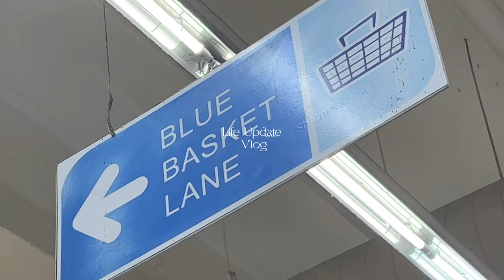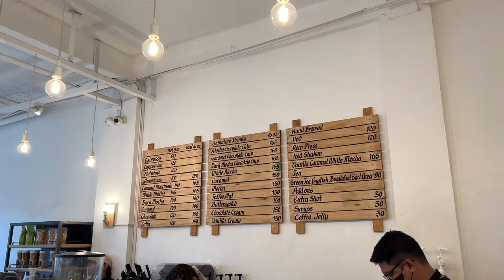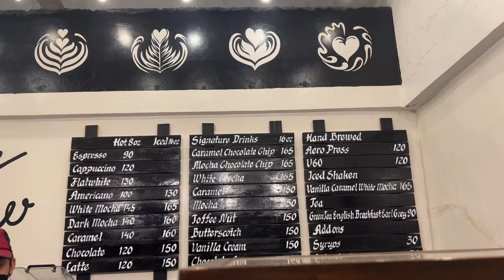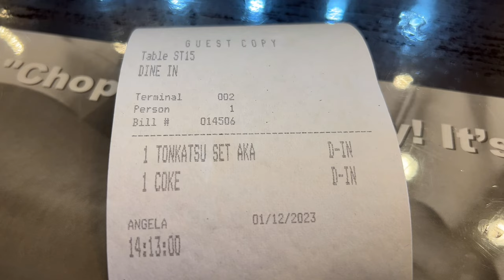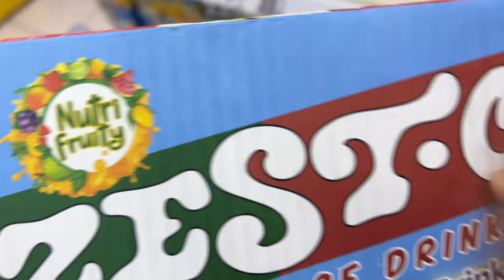DAILY VLOG 🧸🍰 life update, pack orders, stationary haul, grocery, study, me time, and etc.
hi besties!hi besties!

i hope you enjoyed watching! Thank you so much! Love y’all!

-ˋˏ✄┈┈┈┈

Jianwu Stationary

 12 Pcs Ribbon Laser Stickers
(Variations:cui can xing kong)

KOKUYO Macaron Note Book
B5

300 Sheets
(Variations:baozoudetiantong)

♫ music used
↳ Spring Day
↳ Have a Nice Day
↳ Vlog 7
↳ Memory 6

✎ camera & editing
↳ cam : iphone 13 pro
↳ editing app : vllo, photogrid
↳ editing device : MacBook air m1

↳ name : diane
↳ age : 18
↳ grade level : 1st year college
↳ course : BS management accounting
↳ philippines

Sc : 53265 🧸